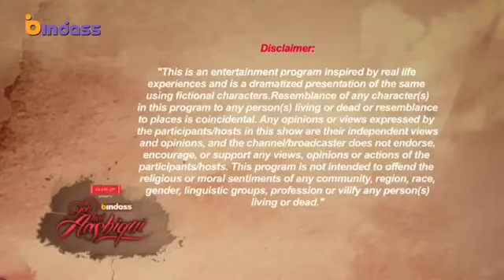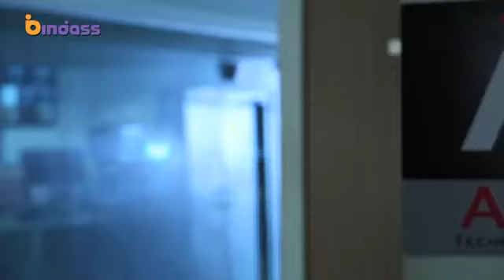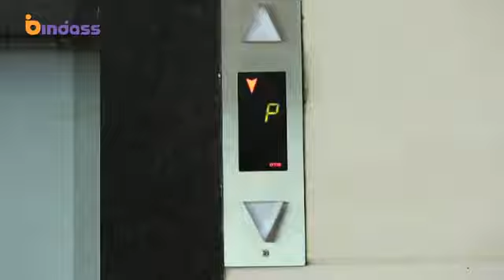yeh hai aashiqui ❤️ pyaar tune kya kiya ❤️ love by chance ❤️ Emotional atyachar ❤️ Crime petrol ❤️